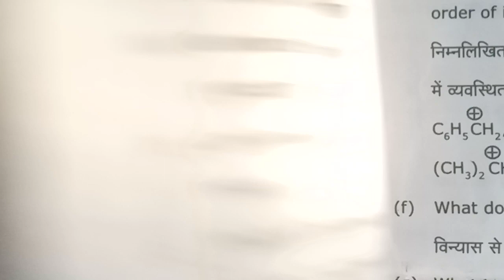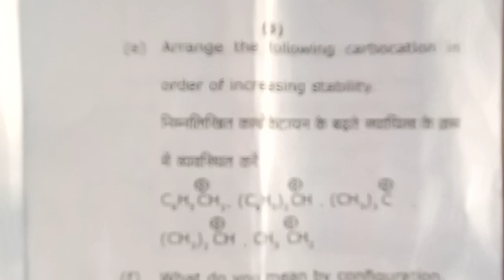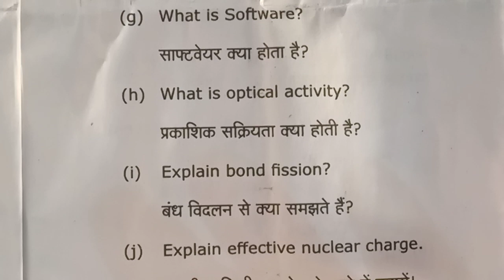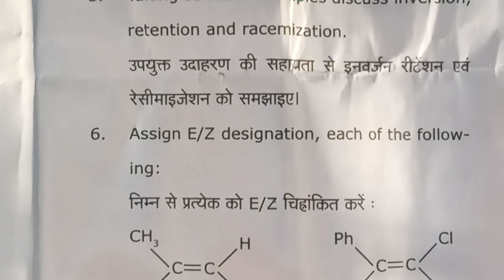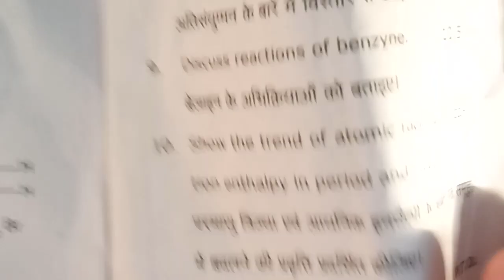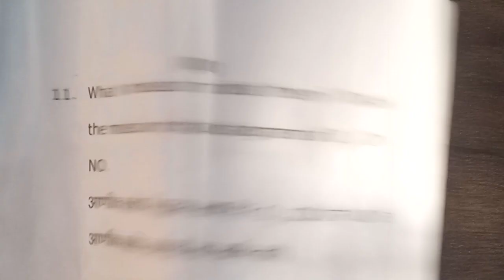B.Sc 1st sem chemistry question paper 2023 || Avadh University